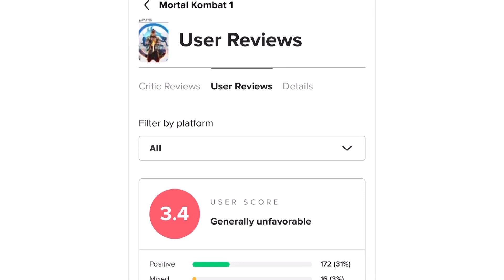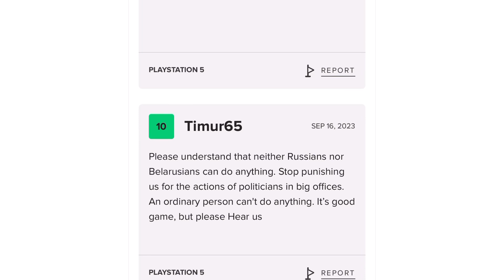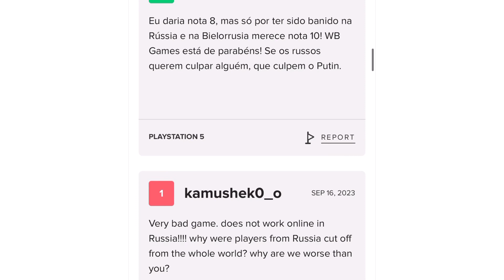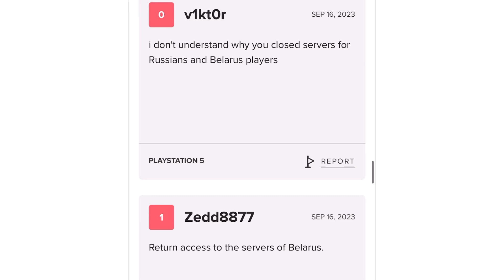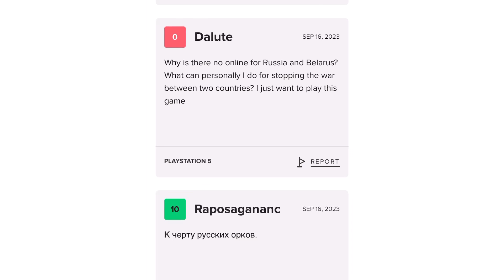MK1 ACTUALLY Was ReviewBombed By Russians This Time! No Online Support Presumably Because Of The War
I was checking the users scores to see if the game was better or worse then Mortal Kombat 11 and I saw the negative score. Almost all the negative reviews appear to be from Russian MK players unable to use any online feature’s because the servers are either deactivated or never existed. It safe to assume this was done by Warner Brothers in response to the ongoing war between Russia and The Ukraine. Let’s see what the negative reviews have to say.